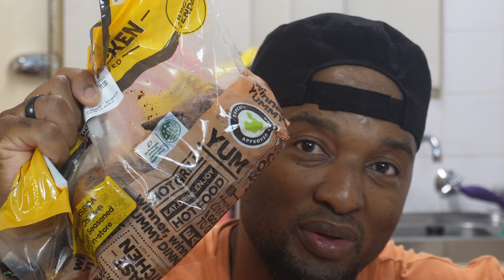COOKING UGALI |Sadza |Pap with Beans and Chicken